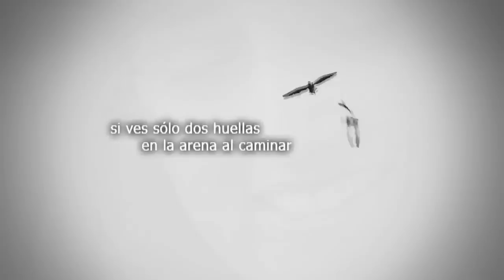Huellas del Maestro - Cap 11 - Pr Augusto Bacigalupi